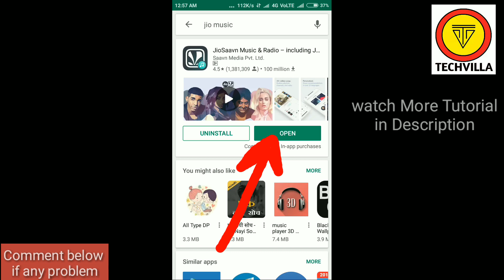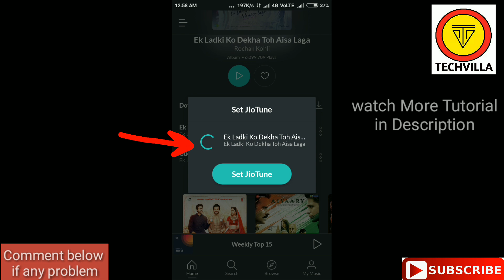HOW TO SET CALLER TUNE IN JIO SAAVN APP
For Getting First Update on Mobiles,Android App & Tech News HOW TO SET CALLER TUNE IN JIO SAAVN APP